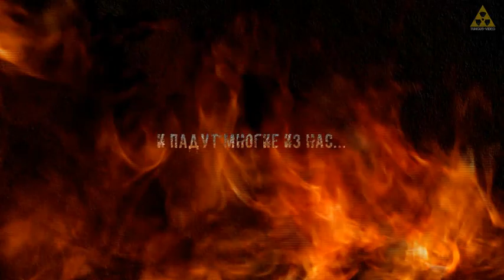Настало время...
Специально для группы "ПОF.A.QТУ"...